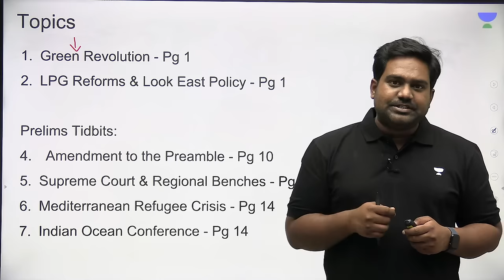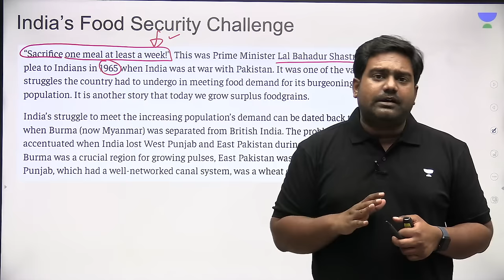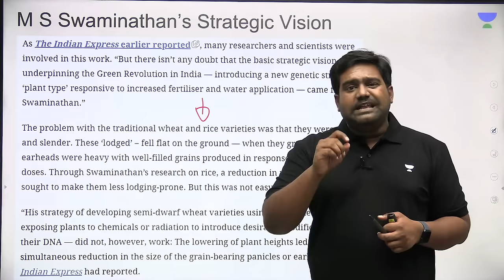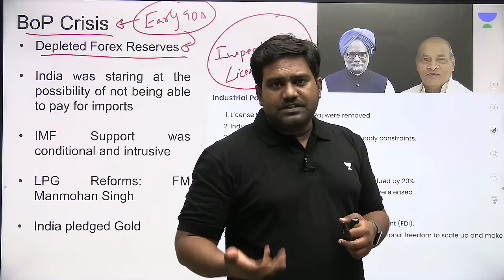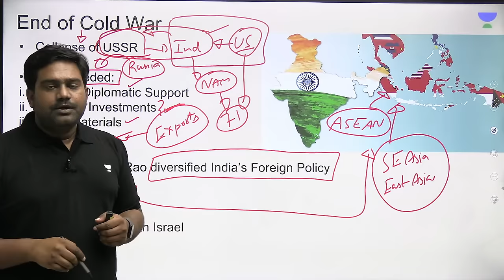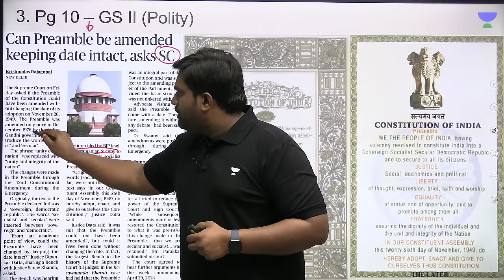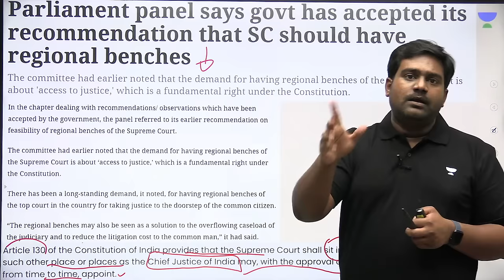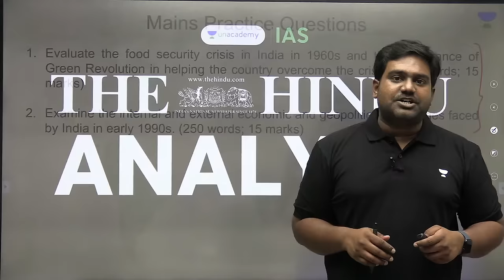'The Hindu' News Analysis by Chethan N | 10th Feb, 2024 | Editorial Analysis | Unacademy IAS English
2️⃣. 🔔Register now for a free LIVE workshop By Sarmad Sir and get to know the 7 steps to crack UPSC CSE 2025
Date: 10th Feb Time 8:00 pm
5️⃣. 👉 Join our Exclusive Telegram Channel for Daily Updates
00:00 Intro
02:08  Green Revolution
25:10  LPG Reforms & Look East Policy
44:40  Amendment to the Preamble
50:58  Supreme Court & Regional Benches
54:22  Mediterranean Refugee Crisis
58:31  Indian Ocean Conference
1:02:50  Mains Practice Questions

Embark on your UPSC journey with comprehensive insights into current affairs through 'The Hindu'  Analysis by Chethan N. In this video, we dissect crucial headlines, providing you with a strategic understanding of the news relevant to UPSC preparation.